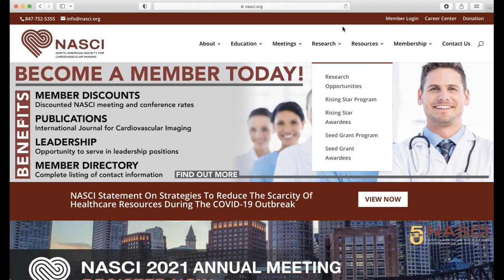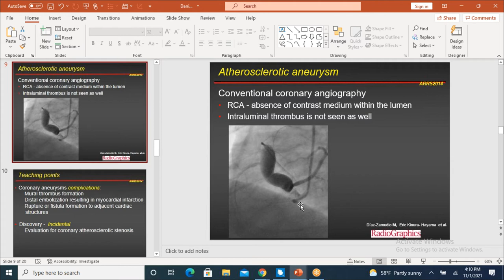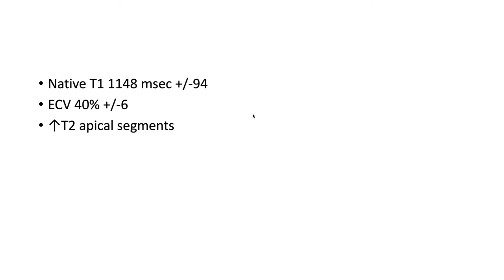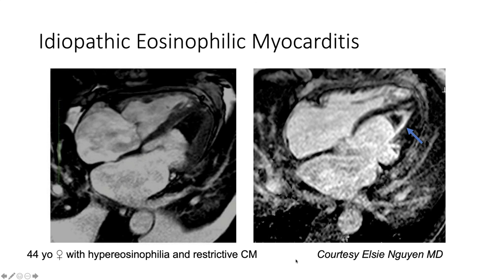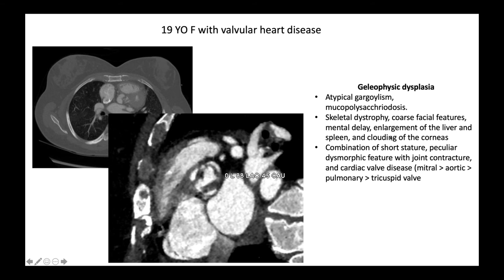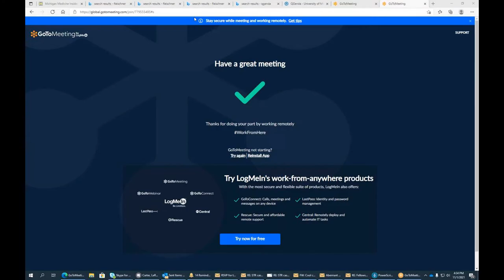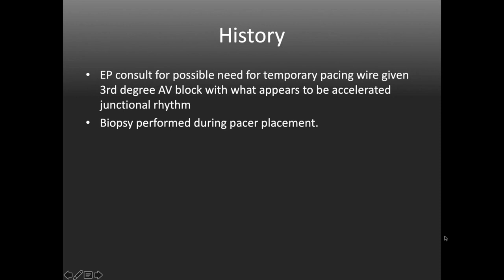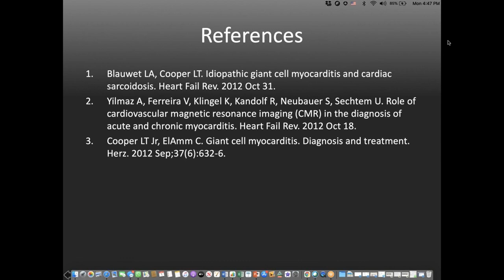NASCI Curious Cases Webinar - November 2021